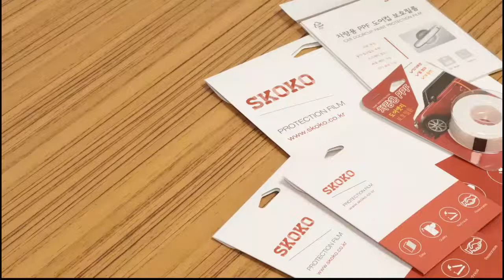스코코 차량용 PPF 보호필름_데이라이트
스코코 차량용 PPF 보호필름으로 여러분의 차를 지켜주세요!
차량용 PPF 데이라이트 부착 방법입니다.